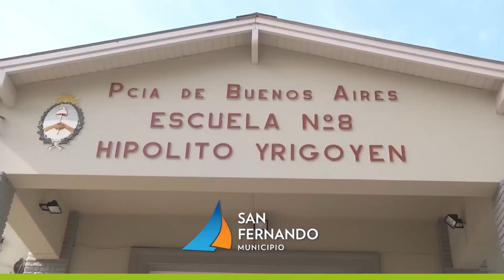Yael Kim en "23 en Punto"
Yael Kim es un empresario textil Pyme y presidente de la Fundación ProTejer. Lllegó de Corea, vivió en la villa 1.11.14 y lidera el sector industrial.